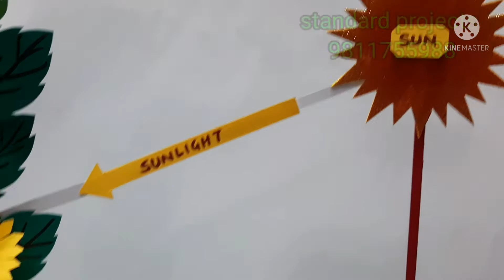easy photosynthesis TLM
photosynthesis model easy TLM and science fair project